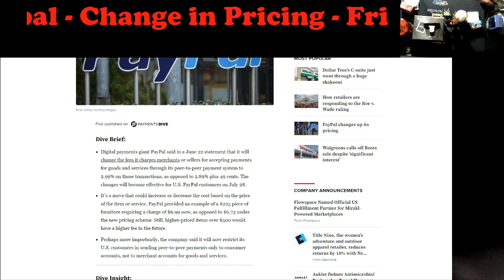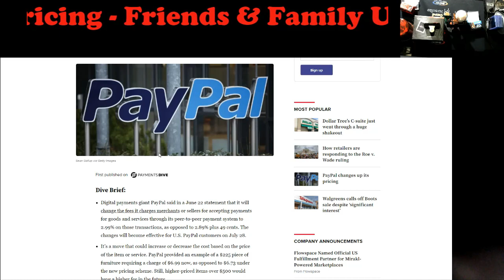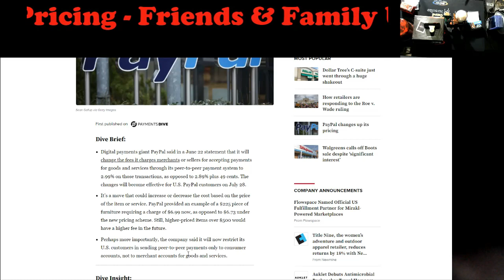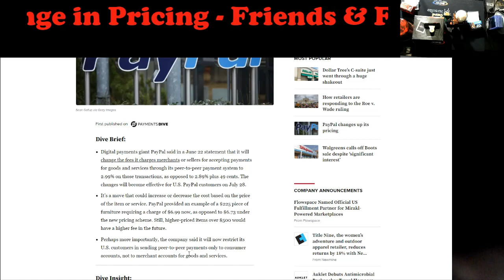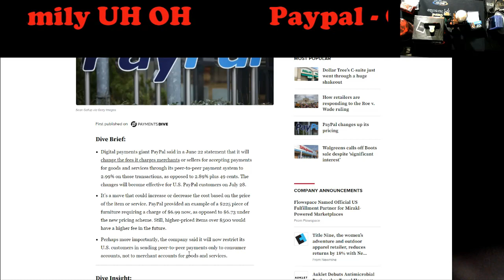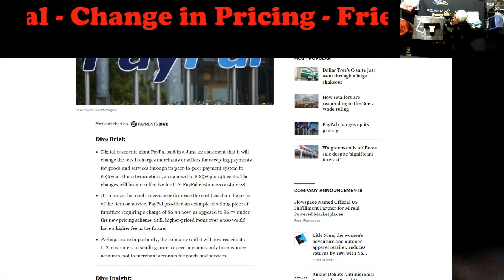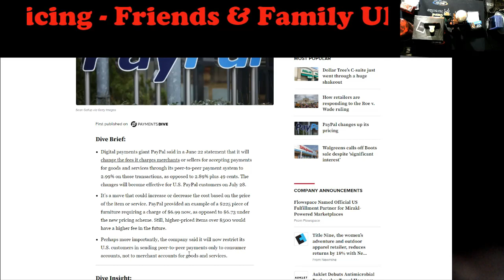PayPal Changes Coming July 28, 2022--Friends & Family Included UH OH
1811 N Dixie Ave #104

Who do I collect:
Roberto Clemente
Michael Jordan
Nolan Ryan
Sidney Crosby
Vintage Cards